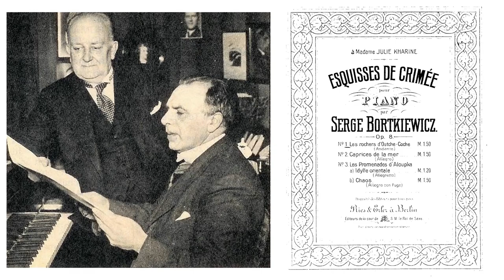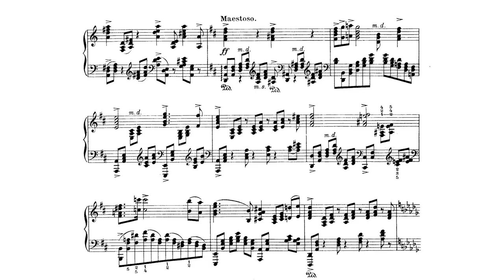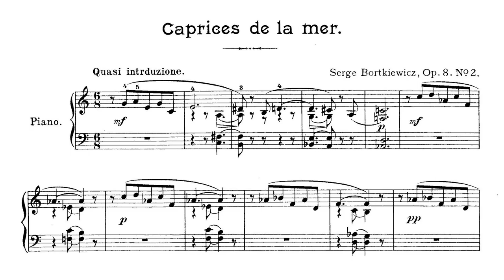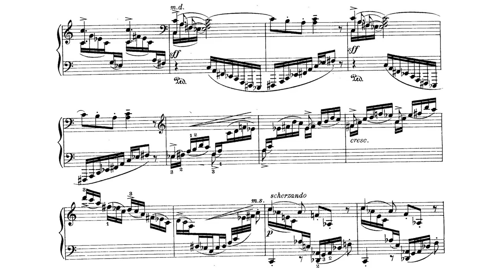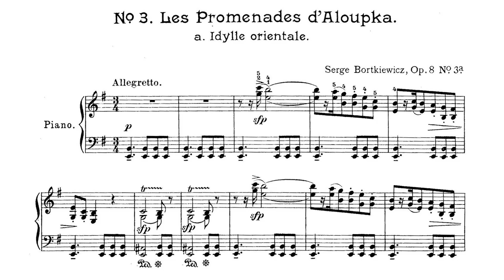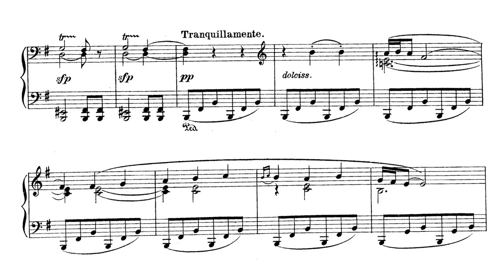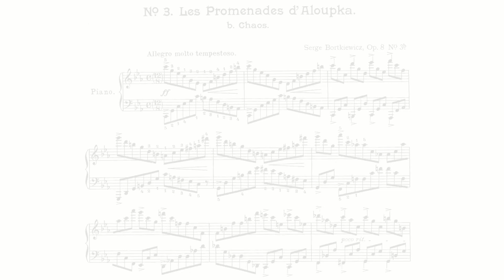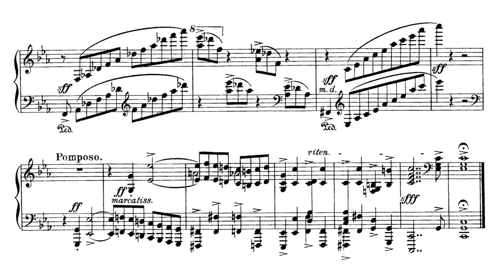Sergei BORTKIEWICZ : Esquisses de Crimée, Op. 8 (performed by Pavel Gintov)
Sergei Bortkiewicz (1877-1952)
Esquisses de Crimée, Op. 8 (1908)

I. "The Rocks of Uch-Kosh " - Andante - D-flat major  0:13

II. "Caprices of the Sea" - Allegro assai - C major  6:48

III. "Walks in Alupka"

a) "Oriental Idyll" - Allegretto - E minor  10:03

b) "Chaos" - Allegro molto tempestoso - C minor  13:46